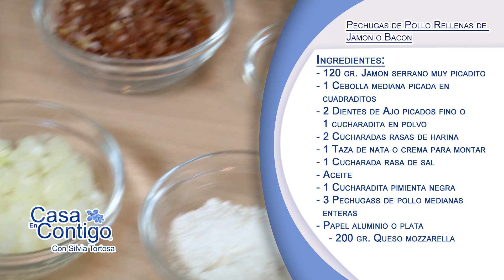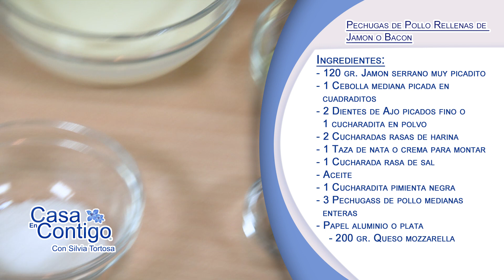Pechugas de Pollo Rellenas de Jamon o Bacon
Mary nos hace una receta riquisima y facil de hacer, Pollo rellenos de bacon o tocino o jamon serrano, una delicia que seguro gustara a todos.

Ingredientes:
- 120 gr. Jamon serrano muy picadito
- 1 Cebolla mediana picada en cuadraditos
- 2 Dientes de Ajo picados fino o 1 cucharadita en polvo
- 2 Cucharadas rasas de harina
- 1 Taza de nata o crema para montar
- 1 Cucharada rasa de sal
- Aceite
- 1 Cucharadita pimienta negra
- 3 Pechugass de pollo medianas  enteras
- Papel aluminio o plata
- 200 gr. Queso mozzarella

Página Web!